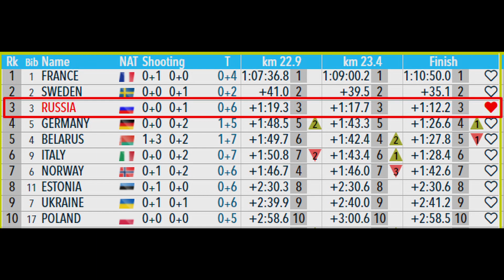Кристина Резцова Вытянула Сборную России на Третье Место в Эстафете Кубка Мира по Биатлону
В Рупольдинге (Германия) на шестом этапе Кубка мира по биатлону состоялась женская эстафета. Гонку выиграла сборная Франции. Второе место заняла команда Швеции. Бронзовые медали достались россиянкам.
Сборная Франции преодолела дистанцию за 1 час 10 минут и 50 секунд. Они допустили четыре промаха. У сборной Швеции всего два промаха и отставание 35 секунд. У российской национальной команды 6 промахов, но без штрафных кругов. Россиянки уступили победителям гонки 1 минуту и 12 секунд.
В состав российской сборной входили Валерия Васнецова, Светлана Миронова, Ирина Казакевич и Кристина Резцова.